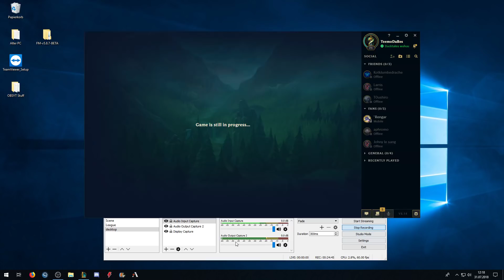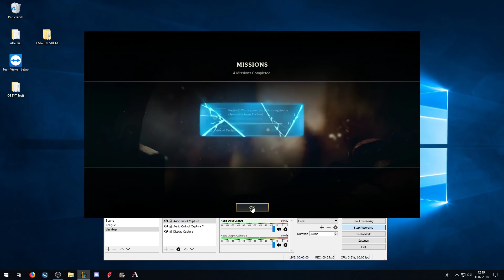ADC IMPACT: Botlane to Master [Episode #112] - League of Legends (Season 8)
League of Legends Miss Fortune season 8 gameplay.

Gameplay Overview:
► Season 8 Miss Fortune Build Guide: Bloodthirster, Black Cleaver, Stormrazor
► Season 8 Miss Fortune Runes Guide: Press The Attack, Overheal, Legend: Alacrity, Coup de Grâce, Celerity, Gathering Storm

Welcome to my Road to Diamond series. I am a Botlane / Miss Fortune main and provide insightful commentary to you while I'm fighting my way through Solo Queue and out of Elo Hell.